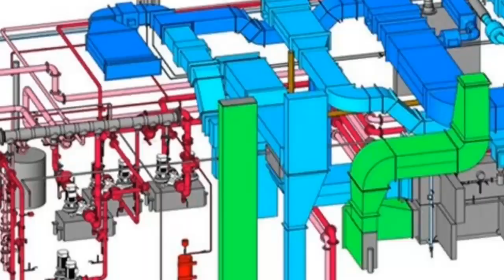FACILITIES | MEP CONSTRUCTION SEQUENCE (Or MEPF: Mechanical, Electrical, Plumbing, Fire Protection)